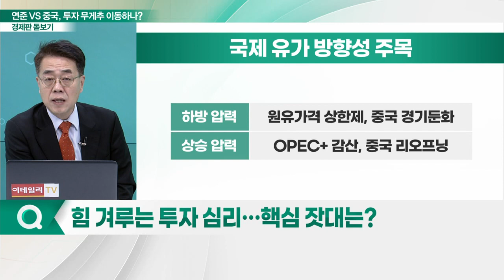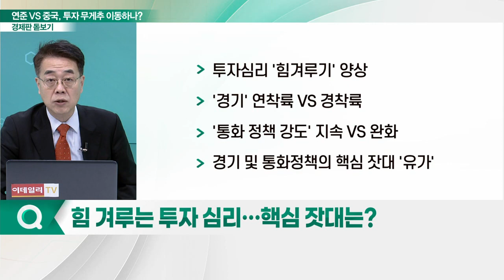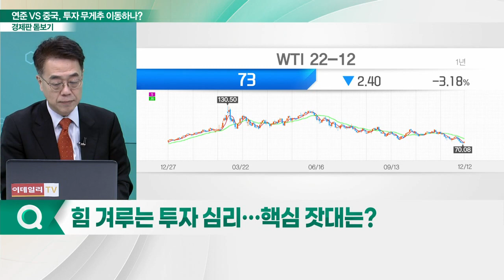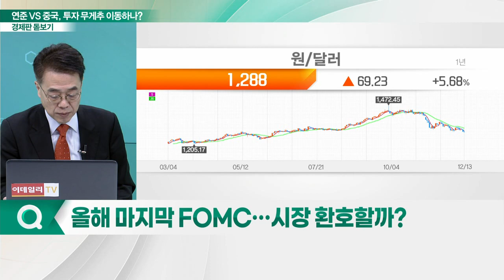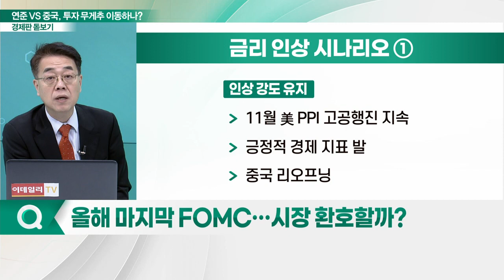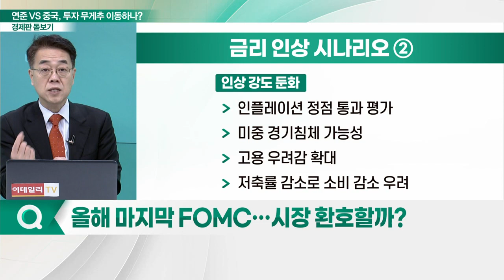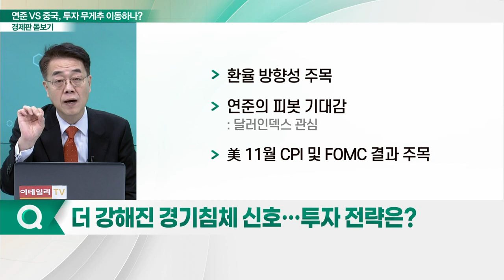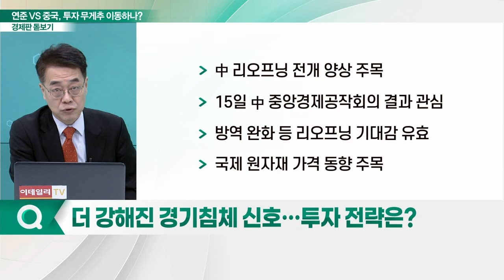연준 속도조절 VS 中 경기부양... 투자 무게추는 어디로?_경제판 돋보기 (20221214)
Q. 힘 겨루는 투자 심리… 핵심 잣대는?
Q. 올해 마지막 FOMC… 시장 환호할까?
Q. 빅 이벤트 산적한 증시… 눈여겨볼 지표는?
Q. 더 강해진 경기침체 신호… 투자 전략은?